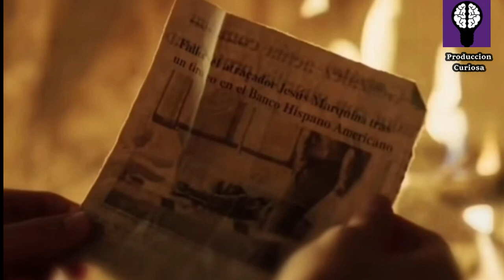Video FILTRADO De GRABACIONES De La 5 temporada De LA CASA DE PAPEL😱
Familia genial de producción curiosa, sean como siempre bienvenidos la  casa de papel parte 5 inicio su rodaje este 3 de agosto en Copenhague dinamarca y ya tenemos algunas imágenes y videos grabados por los fans donde se evidencia el trabajo de los actores y donde hemos podido ver el uno de los mas queridos en la serie como lo es  pedro alonso que interpreta a berlín de igual  manera se vio el actor  Lucas peros que interpreta marsella y a  Patrick criado que hasta ahora se desconoce cuál será su personaje, si bien no conocían muchos detalles de la temporada 5, las expectativas han estado altas desde que terminó la parte 4 tras la muerte de naerobi  muchos hemos quedado con las ansias, de saber qué es lo que pasa en esta temporada, ya que alex ping ha confirmado esta se volverá más extrema y salvaje , en esta escena filtrada vemos  un yate y en él va bergin y vemos que también va a marsella como con un maletín, además del actual Patrick criado que vemos que también va con ellos y también tatiana aunque desconocemos qué es lo que hay en el maletín esperamos saberlo y recordamos también que en la parte 4 , tuvimos una escena flashback en donde vimos que berlín iba con el gobierno. Además en estas imágenes podemos ver muy contentos a los actores iniciando sus trabajos en la 5 temporada, además  se ha pensado que el actor nuevo que se le ha visto en muchas escenas con berlin y tatiana se especula que sea el hijo de ellos, ya que es su quinto matrimonio y nunca ha tenido un hijo y es probable que sí sea hijo de él,  como la temporada 5 será de última se apresan realizar algunos spin-off y uno que esta muy resonados seria sobre la vida de nairobi y el oscuro pasado que ha tenido con su hijo ya que descubrimos un poco más de esto en la parte 3, cuando alicia sierra le manda el peluche de su hijo y ella recibe el disparo por la policía,  también se ha pensado un posible spin off sobre la vida de denver también antes del atraco a la fábrica de moneda y timbre incluso es probable que podríamos ver al actor un Paco Tous que interpreta a Moscú además de un posible spin-off de la vida de berlín en donde veríamos tal vez a su padre Jesús marquina y de igual manera existe la posibilidad que aparezca Palermo….